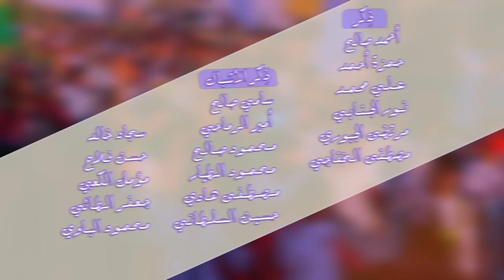راب اسلامي مهدوي ::: يا زينب الحوراء | محمود السلطاني | حسين الكعبي | كلمات: علي مغامس النجيباوي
::: راب اسلامي مهدوي :::
|| يا زينب الحوراء
|| محمود السلطاني | حسين الكعبي
|| كلمات:  علي مغامس النجيباوي

|| ذِكر: أحمد صالح | حمزة أحمد | علي محمد | نور الجنابي
| مرتضى الجبوري | مصطفى الخفاجي
|| ذِكر الأشبال: سامي صالح | أمير الرماحي | محمود صالح
| محمود الطيار | مصطفى هادي | حسين السلطاني | سجاد خالد
|حسن فلاح | مؤمل الكعبي | جعفر الطائي | محمود الباوي

|| المهرجان الثاني
"شور أفراح آل الرسول ... تَقْوى - وَسَطِيّة - أخلاق "
|| بابل ـ القاسم